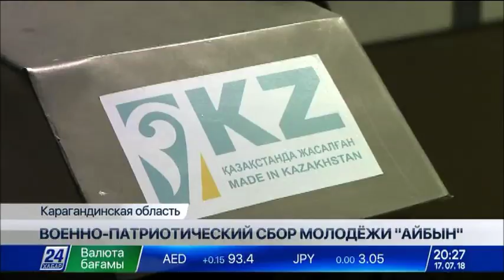На полигоне «Спасск» стартовал военно-патриотический сбор молодёжи «Айбын»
Сотни казахстанских старшеклассников собрались в Карагандинской области. На полигоне учебного центра «Спасск» стартовал республиканский военно-патриотический сбор молодёжи «Айбын».

В этом году его посвятили 20-летию столицы.

Военная спецоперация, фигуры высшего пилотажа и грандиозный флешмоб. Вот уже в четвёртый раз на полигоне «Спасск» развевается флаг «Айбын». Перед стартом слова напутствия участникам дали государственный секретарь, ветераны вооружённых сил и руководство министерства обороны и генерального штаба страны.